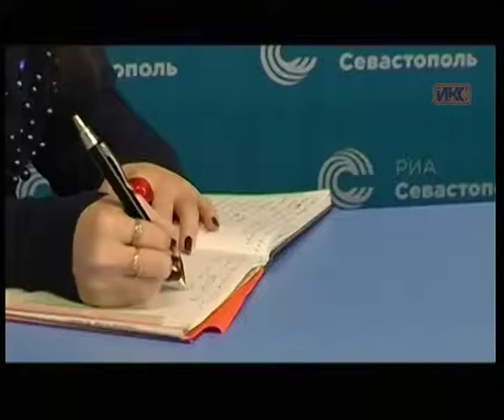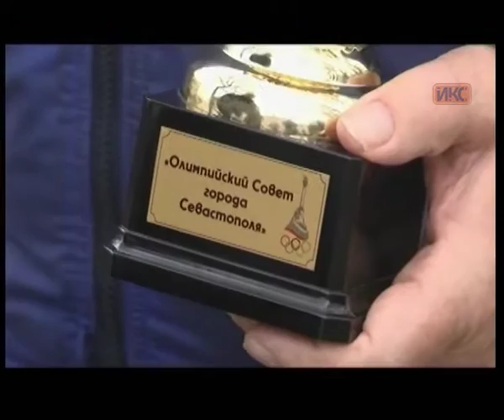Выпуск новостей от 13 января (15:00)